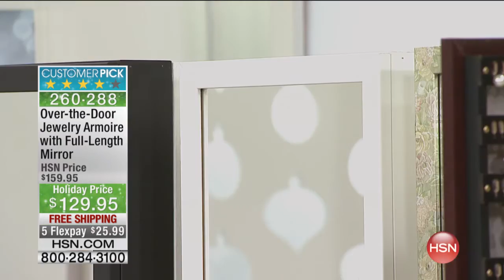OvertheDoor Jewelry Armoire with FullLength Mirror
Getting out the door in the morning is hard enough. Who needs to spend precious time searching for the perfect pair of earrings? This clever...